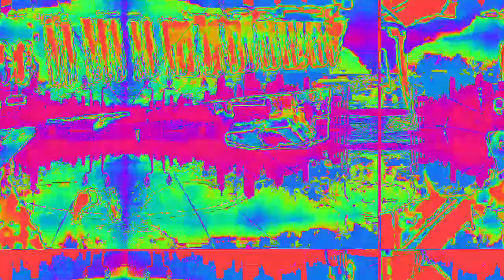[EPILEPSY WARNING] Movie 23 02 11 03h15m15s